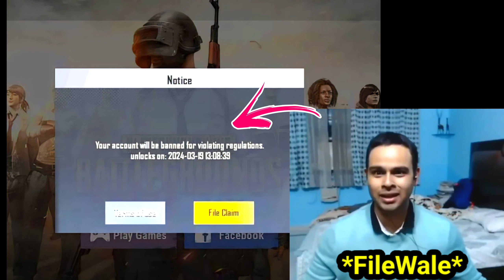😱Pubg Lite 0.28.0 New Update 2024 | Pubg Mobile Lite System Ban Update 2024 🔥